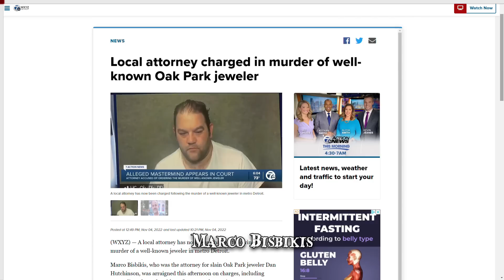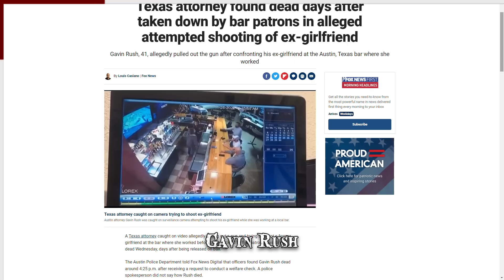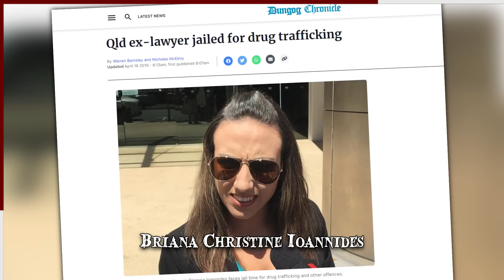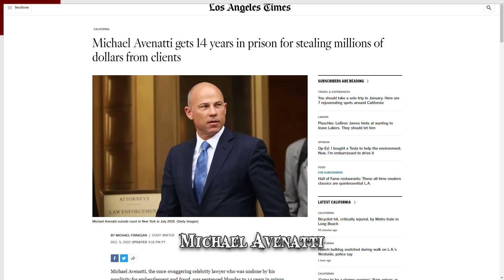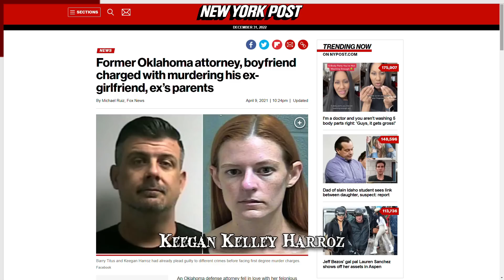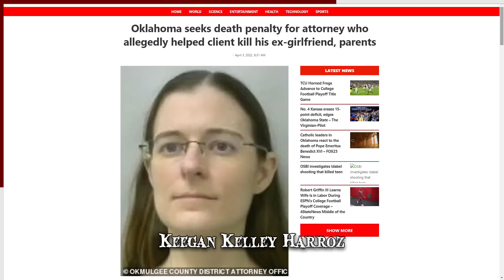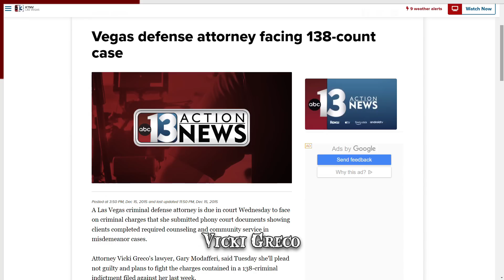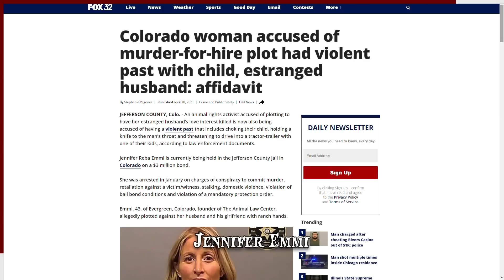9 Lawyers Who Went Wrong